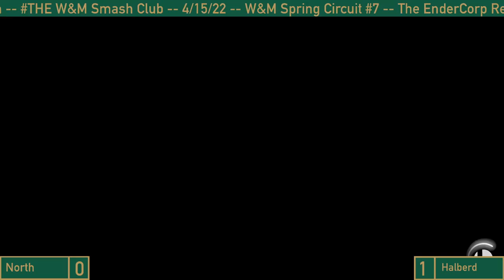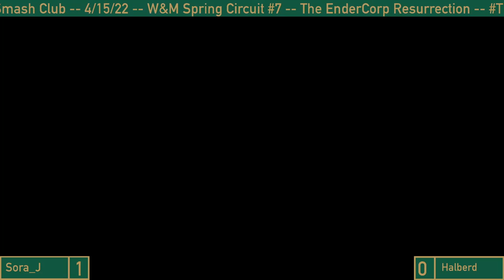North (Wii Fit Trainer) vs Halberd (Banana x Monkey) [L Round 6] 4/15/22